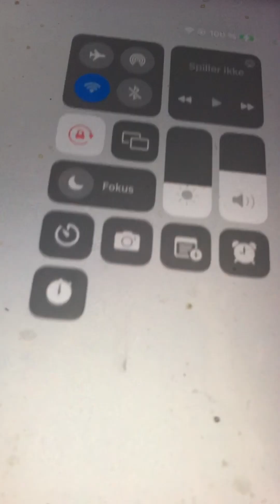I've got the finest man Ada Jones 1912